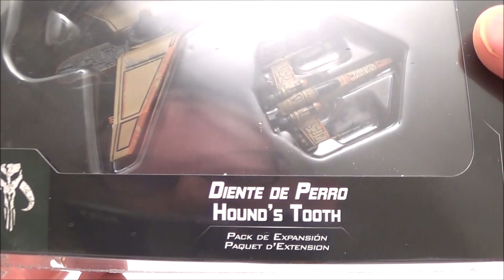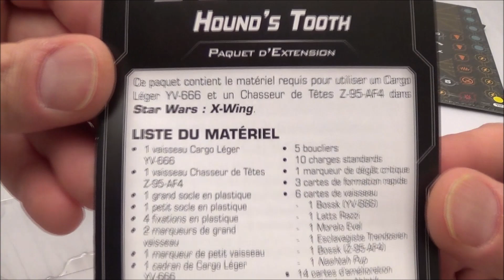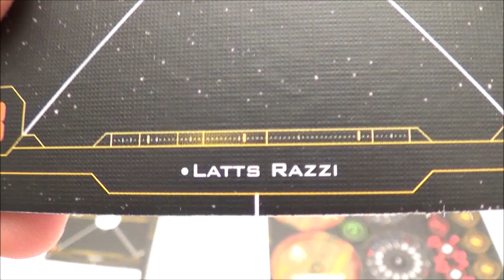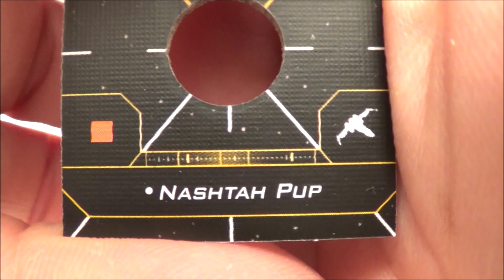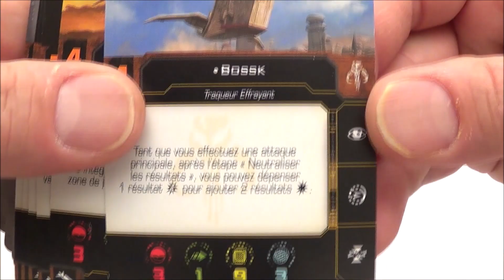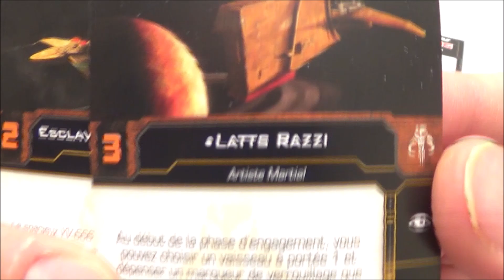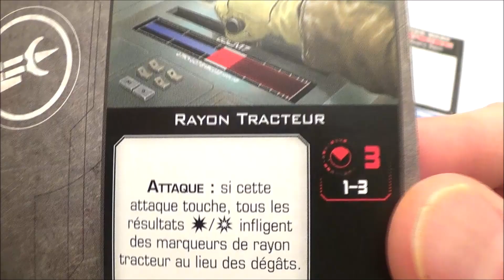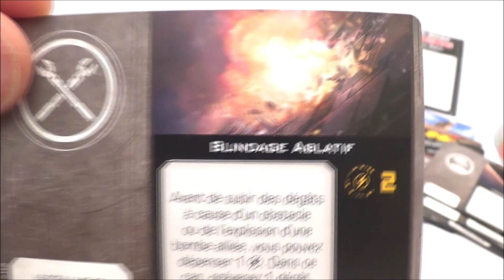Zblex French Reviews : "Unboxing" X-Wing V2 : Hound's Tooth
On déballe et on découvre ensemble la version V2 du Hound's Tooth, le très original vaisseau de BOSSK. Bon visionnage !